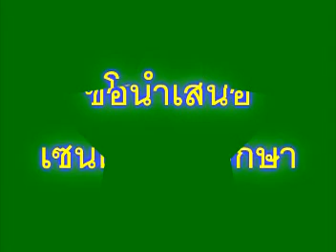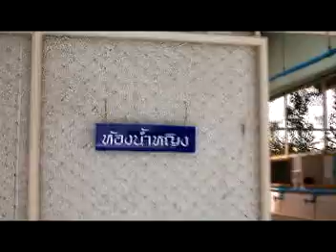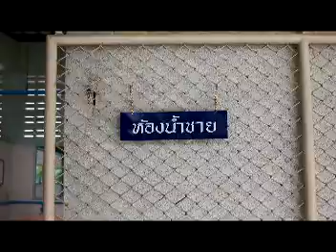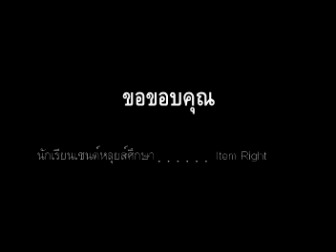การตรวจส้วม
ทำขึ้นเพื่อใช้ในการตรวจประเมินส้วมของโรงเรียนเซนต์หลุยส์ศึกษานะจ๊ะ